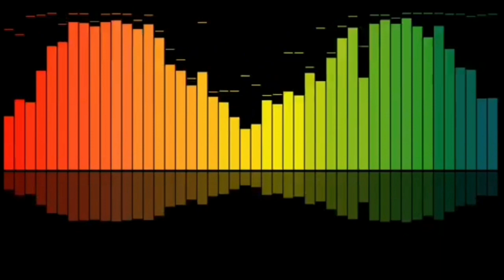Senador apresenta solução para aprovação da prorrogação do auxílio emergencial 2021 sem enrolação!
Senador Alessandro Vieira apresenta solução para aprovação da prorrogação do auxílio emergencial 2021 sem delongas e enrolação. Chega Paulo Guedes!

A minuta da Proposta de Emenda à Constituição (PEC) que recria o auxílio emergencial pode ser aprovada na quinta-feira, pois está na pauta de votação do Senado Federal. Dentre a previsão de gatilhos orçamentário para o pagamento de um nova rodada do auxílio emergencial, o relatório prevê o fim dos mínimos de gastos em saúde e educação.
Essas alterações podem dificultar a tramitação da PEC emergencial e, consequentemente, a nova rodada do auxílio emergencial ou a sua prorrogação, ou seja, pode ser prejudicada, pela dificuldade da aprovação dessas matérias no mesmo diploma legal.
Está definido que o auxílio emergencial 2021 será pago. E já foi feito o pente fino nos cadastros para recebimento do auxílio emergencial 2021, sua nova rodada. Assim a dúvidas paira sobre:
🛎requisitos e regras para receber o auxílio 2021?
🛎quem vai receber o auxílio emergencial?
🛎qual o valor da prorrogação do auxíliio emergencial?
🛎será a prorrogação ou um novo auxílio como, por exemplo, o BIP, bônus de inclusão produtiva?
🛎quantas parcelas terá o auxílio emergencial 2021?
🛎quem terá direito a receber o auxílio emergencial 2021?
🛎será aberta novas inscrições?

Nesse contexto, percebemos uma falta de ação e omissão do governo Bolsonaro em dar respostas e soluções para estes graves problemas referente ao aumento da pobreza e extrema pobreza, bem como da crescente do desemprego. Agravando os conflitos sociais que atingem a todas as pessoas, sem distinção de classe social. Um caos total pela incompetência e ingerência do governo, por isso, é fora Bolsonaro.

➡️ SEJA UM YOUTUBER DO ZERO➡️

🔊Deixe a sua opinião e comente.
🔊Grande abraço ❤🌷
🔊Obrigada 🙏
VEJA TAMBÉM:
🔊Quem vai receber o auxílio 2021 depende: se será novo auxílio ou a sua prorrogação. Entenda